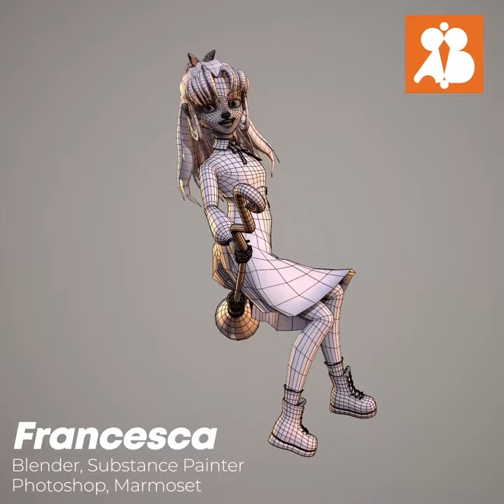Francesca 3D Model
Spiraling Witch Encyclopedia sheet Francesca 3D Model

Concept art by @hong_soonsang

Software : Blender, Substance, Photoshop, and Marmoset Toolbag 3